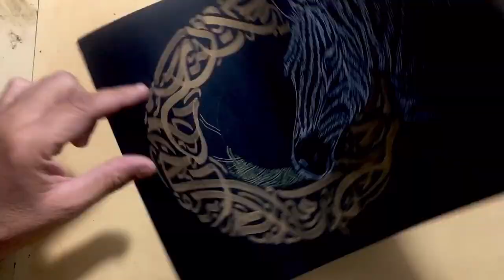Modern abstract arabic calligraphy and zebra drawing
Modern abstract arabic calligraphy

خط عربي بنزرتي
Sami Gharbi - Calligrapherpainter